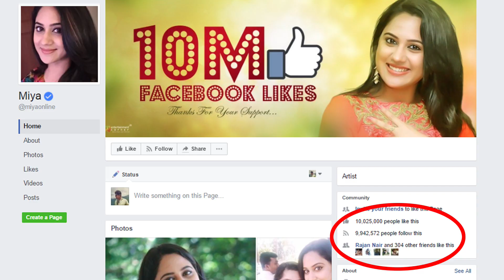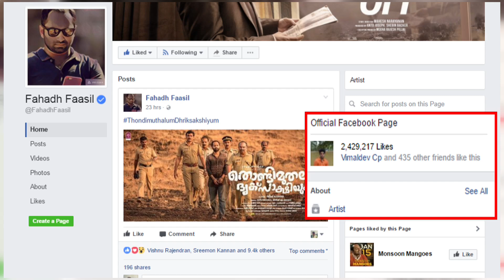ഫഹദിന് ഇപ്പോൾ നസ്രിയക്കും മേലെയാണ് മിയ | Miya Beat Nazriya's Record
Watch ഫഹദിന് ഇപ്പോൾ നസ്രിയക്കും മേലെയാണ് മിയ Miya Beat Nazriya's Record